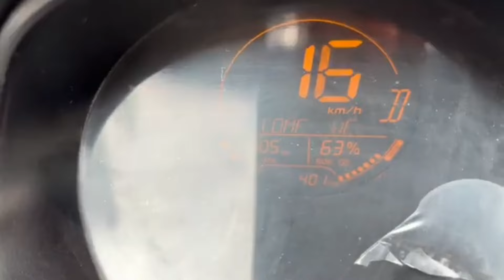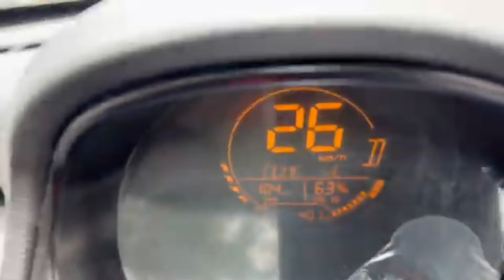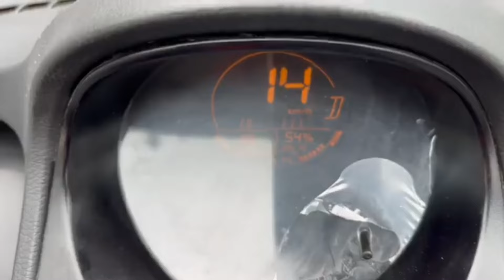Tata nano neo electric Car 🚙 | Electric Cars under 1 lac | सिर्फ 1 घंटे में Full Charge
Hashtag #️⃣